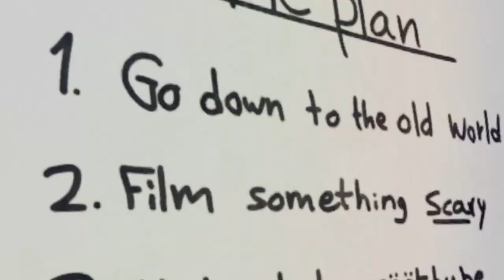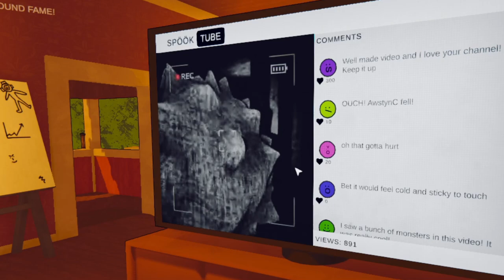Content Warning with IDIOTS.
FIRST UPLOAD AFTER MA BIRTHDAY WOOOOOO

Comment what you would like me to make next!

Idiots in the video
@MrBoi- Pink
@AwstynC Blue
@out4bones Red

Me and my friend Out4Bones, and AwsytnC go under ground and play Content Warning. You can use this video as a Try Not To Laugh, or even a Try Not To Cringe Lol I take a lot of inspiration from videos like Markiplier, or Jacksepticeye.